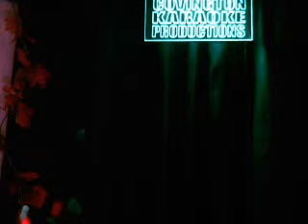Capture 30 11 5 2011 9 42 PM